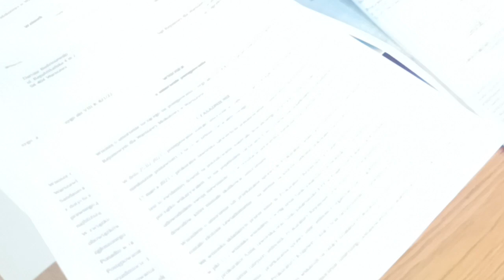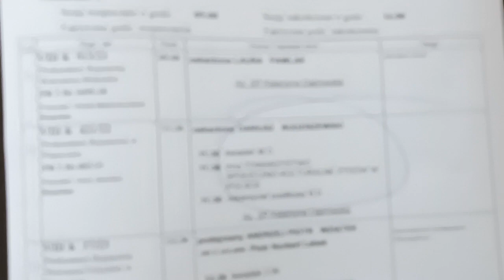03.08.2023r.- Kolejna Rozprawa przeciwko Polakom jednak tym razem oskarżenie o antysemityzm wypadło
Antysemita, Tak określiły go media syjonistyczne
Nasz Zwyczajny, zwykły Polski Patriota Dariusz Budziszewski który w programie TVP na żywo 29 stycznia 2018, 18:23•2 minuty czytania
W sobotnim wydaniu programu "Studio Polska" powiedział do Adama Sandauera kilka słów PRAWDY
–"Niby jako jedyny naród pomagaliśmy Żydom, a teraz Żydzi mają cały czas jakieś roszczenia do nas. Senat amerykański przyjął ostatnio ustawę 447, która mówi, że mamy im zwrócić 65 miliardów dolarów. Panie Sandaure, Pan powiedział, że Polacy się nie nauczyli, żeby w świat puścić wiadomości prawdziwe. To jeżeli Żydzi mówią we wszystkich językach, to powinniście też jako naród przez nas ratowany, opowiadać wszystkim" –
w TVP Info skomentowano: antysemickie treści pojawiły się nie tylko na tzw. paskach. Do ostrej wymiany zdań doszło między przedstawicielem publiczności, a gościem – Adamem Sandauerem, honorowym przewodniczącym Stowarzyszenia Pacjentów "Primum Non Nocere” (Po pierwsze nie szkodzić). Internauci szybo ustalili, że mężczyzna, który zaatakował Sandauera nie jest anonimowy. To znany z Sejmu narodowiec . to Dariusz Budziszewski, spotykany na posiedzeniach sejmowych komisji rolnik- narodowiec ??!!
"Facet, który zaatakował wczoraj w TVP Info Adama Sandauera, to Dariusz Budziszewski, rolnik narodowiec. Bywa nie tylko w TV, ale i na posiedzeniach komisji w Sejmie. Ciekawe na czyje zaproszenie? " – napisał na Twitterze kolejny nawiedzony syjonista Jacek Harłukowicz, dziennikarz "Gazety Wyborczej”.
Sobotnie wydanie programu "Studio Polska", który prowadzili Magdalena Ogórek oraz Jacek Łęski, było niezwykle emocjonalne. Debata na temat kwestii relacji polsko-żydowskich w kontekście przyjętej przez Sejm ustawy zakładającej m. in. karanie za używanie sformułowania "polskie obozy śmierci", przerodziła się w burzliwą awanturę, A mimo to kolejne nawiedzone ścierwa medialne piszą o skandalu ?? przecież wiemy ,że nie umieją po polsku i nie rozumieją prostych słów Dariusza  :
PILNE - BOHATER OGÓREK ZIDENTYFIKOWANY! Bohater programu Magdaleny Ogórek, znanej jako "Czerwona Madzia" i Jacka Łęskiego, gdzie miał miejsce skandal antysemickiej napaści na Adama Sandauera, zidentyfikowany! To niejaki Dariusz Budziszewski.
Jeśli uważasz , że Mój Kanał wnosi coś pozytywnego w twoim życiu i do twoich relacji samego siebie z twoim Patriotycznym i Suwerennym otoczeniem to wesprzyj ten Kanał tak aby Ci nie ubyło na zrzutkę